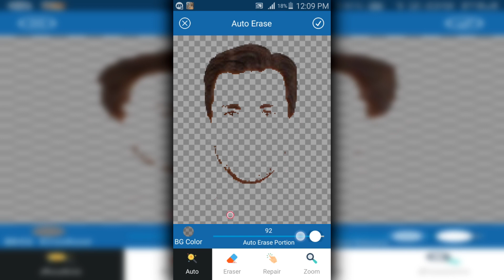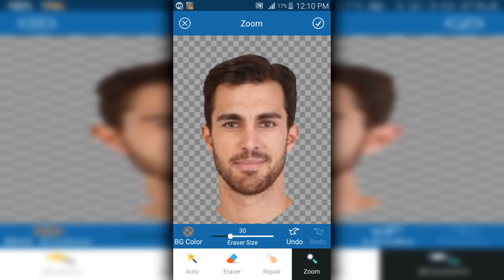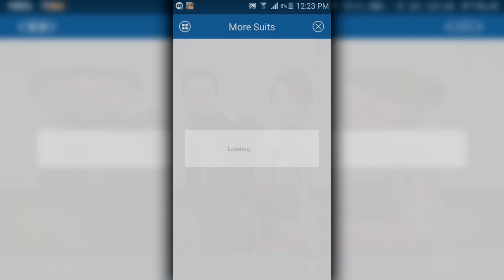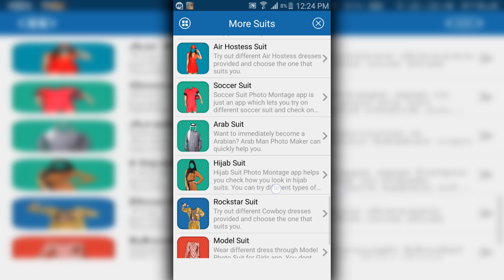Couple Photo Suit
Couple Photo Suit style app is couple photo makeup app couple dress up that will make your memorable moments even romantic and adds to your style. Fascinating to each day life vogue and picture suit, Couple Maker Photo Suit camera app enhances your offline camera result with largest frames for you. Just take a selfie with your camera or select the photo from the photo gallery and start editing the couple photo suit. Ever wondered how you will look with a suit on with your partner, Couple Photo Suit app is just an excellent app which lets you try on different suits along with the awesome background. You are Just a single click away to try a different kind of suits to check on yourself.